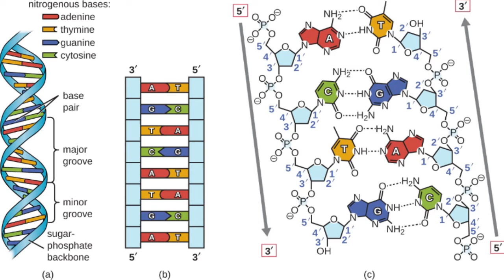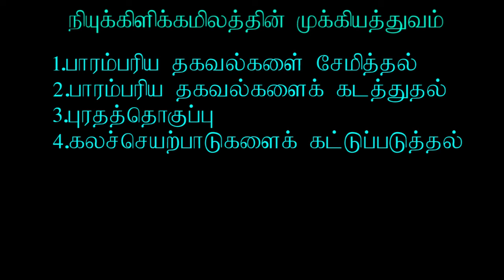தரம் 10 நியுக்கிளிக்கமிலம்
உங்கள்  ஆதரவிட்கு  நன்றி
  உங்கள் அன்பின்modern muniyamma.
மேலும், subscribs  எதிர் பார்க்கின்றோம்.
உங்களால் கூடிய அளவு Share  செய்யவும்.